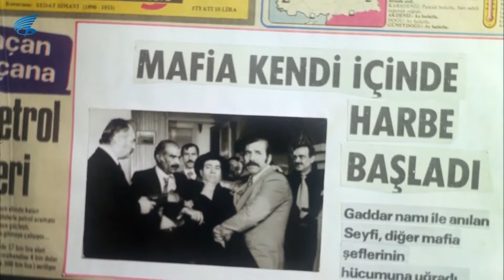Gerzek Şaban Türk Filmi | Osman'ın Sözlüsü Seyfi'yi İyileştiriyor!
Gerzek Şaban, yönetmenliğini Natuk Baytan'ın yaptığı Kemal Sunal'ın oynadığı 1980 yapımı Türk filmi.
Gerzek Şaban filminin oyuncuları; Kemal Sunal, Yadigar Ejder, Rıza Pekkutsal , Nejat Gürçen , Reha Yurdakul , Muhteşem Durukan , Arap Celal , Muharrem Gürses, Ülkü Özen, Baki Tamer, Kudret Karadağ, Erdoğan Seren , Hasan Ceylan.

Gerzek Şaban filminin konusu; Kemal Sunal'ın birbirine benzeyen iki kişiyi, ünlü bir mafya babası (Seyfi), filmlerde figüranlık yapan saf bir delikanlıyı (Osman) canlandırdığı filmde, bu benzerlik nedeniyle birçok gülünç olay yaşanır.

Osman sevdiği kızla evlenmek isteyen saf bir figürandır. Çalıştığı filmlerin setlerinde ortalığı birbirine katmaktadır, Seyfi ise yeraltı dünyasının ünlü babasıdır. Bir gün Osman mahalledeki arkadaşlarıyla gazinoya gider, gazino sahipleri onu mafya babası Seyfi sanarak ona haraç verirler. Düşman olduğu diğer mafya babalarıyla mücadele eden Seyfi'yle, mahallesini hacizden kurtarmaya çalışan Osman'ın hayatları tesadüfen birbirine karışır.

Filmin adı Gerzek Şaban olmasına rağmen film içinde Şaban diye bir film karakterinin olmadığı Gerzek Şaban filmi, Kemal Sunal-Natuk Baytan filmlerinin tipik örneklerinden biridir. Film büyük ölçüde Zekeriyaköy'de çekilmiştir.